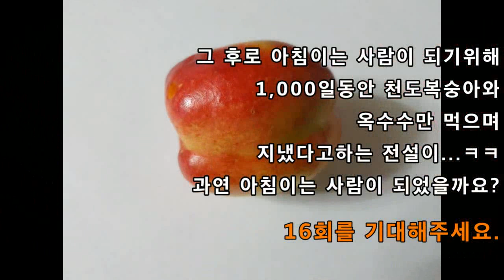정글같은 텃밭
점점 더워지는 날씨에 텃밭이 거의 정글이 됩니다
여기저기 숲속을 다니며 소개해 드립니다